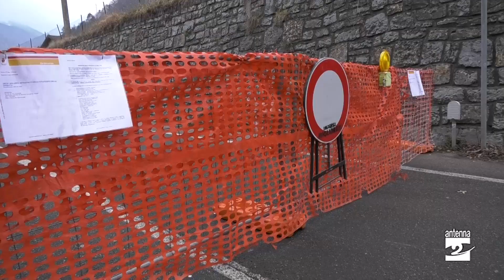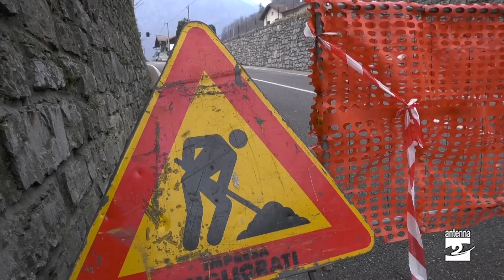Clusone, iniziati i lavori per riaprire la strada verso Villa d'Ogna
Al via l'intervento per la barriera di protezione. Potranno così rientrare in casa sette delle dieci persone evacuate. L'intervista al sindaco Massimo Morstabilini.